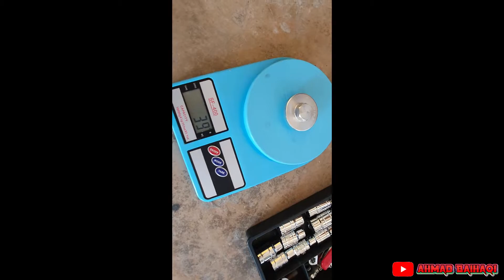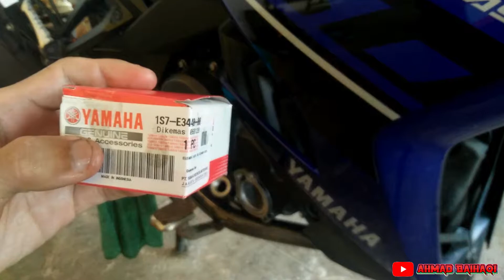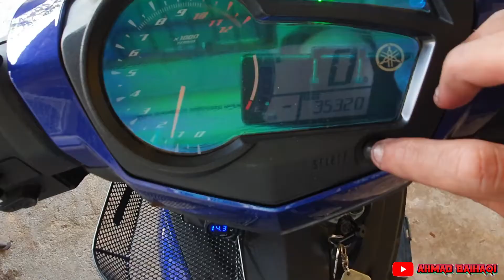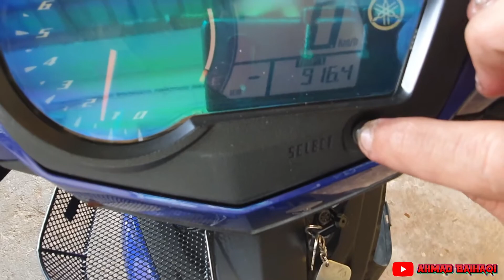Tukar Minyak Enjin Guna Minyak Max Works || Yamaha Y15ZR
Servis motor dengan menggunakan minyak enjin MAX WORKS dari WORKS ENGINEERING. Kalau korang nak cuba minyak enjin ni, boleh klik link wasap di bawah atau boleh refer di semua platform seperti di bawah. Pastikan ORIGINAL baru beli.

4T MAX WORKS
Fully Syn
15W50
1 Liter
JASO MA2
API SN

JOM LAYAN